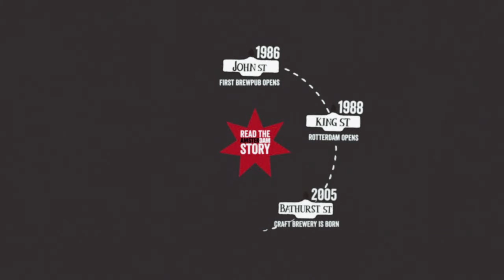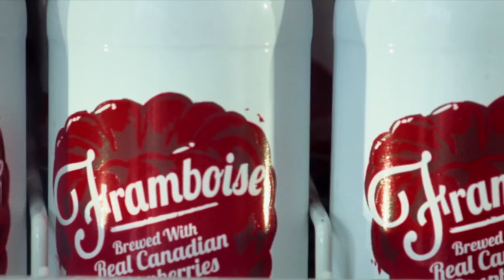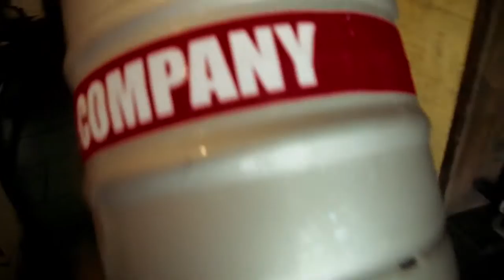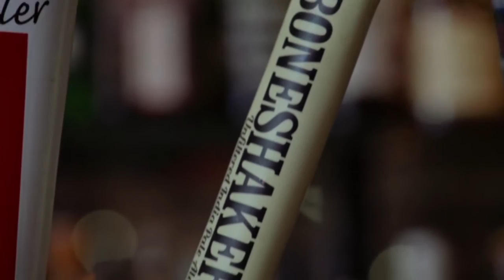The Amsterdam Brewery Story